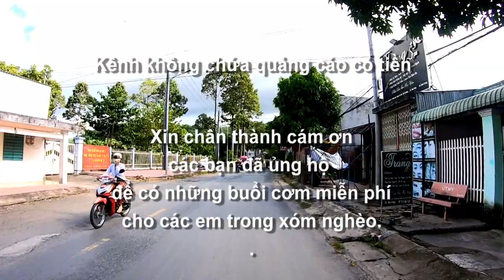3/7. Hành trình đi tìm người cha của cô gái sau 40 năm xa cách và cái kết, Tri Tôn, AG 14/08/2023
3/7. Hành trình đi tìm người cha của cô gái sau 40 năm xa cách và cái kết, Tri Tôn, AG 14/08/2023